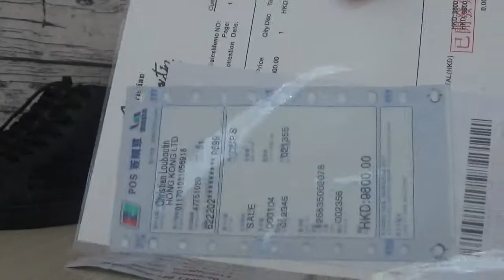CL Sneaker High from firesole.cn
We are best China sneaker supplier. Accept bulk order. Fast shipping and good protect of packages.
Skype:  firesole2013
KIK:firesole2013
 Wechat：firesole2013